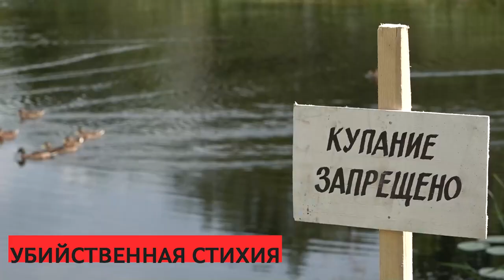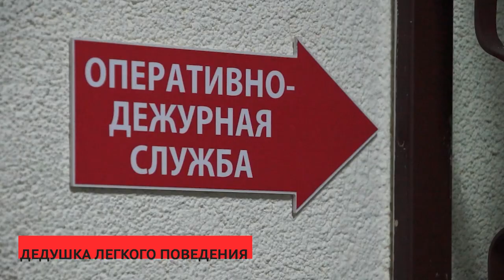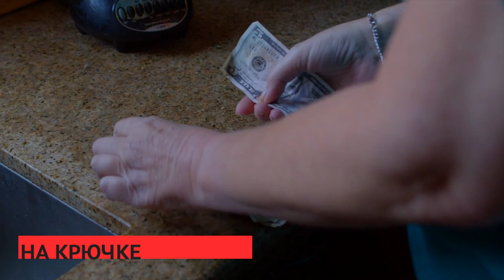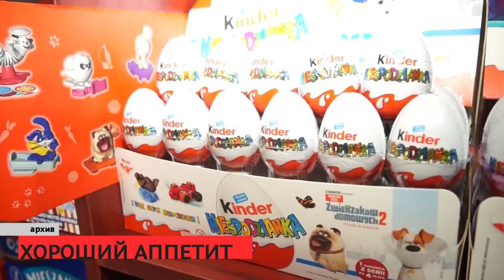Сирена 13 07